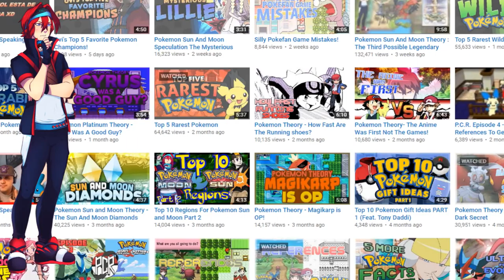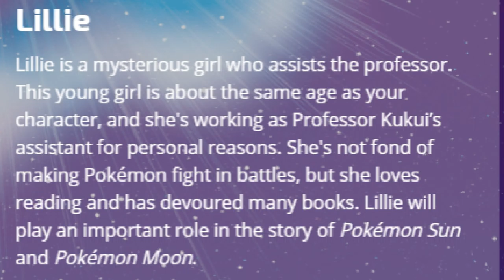Pokemon Theory- The Soul Heart Theory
Pokemon This pokemon theory is a continuation to one of my older theories that is already proven. Magearna is a very unique pokemon with a very interesting ability. Looking at Pokemon lore from Pokemon X and Y we can speculate the creation behind this mythical Pokemon.  All of you guys are in for a surprise.
More Info
PATREONS:
Angelic Empyress
Eternalsunrise
Jordan Senpai
Caleb Nidey
ART

Ovi